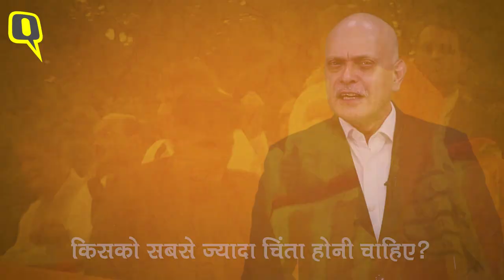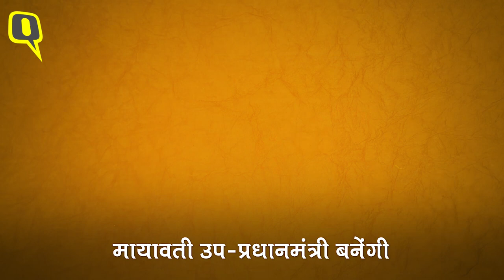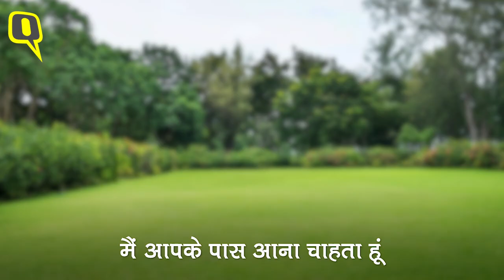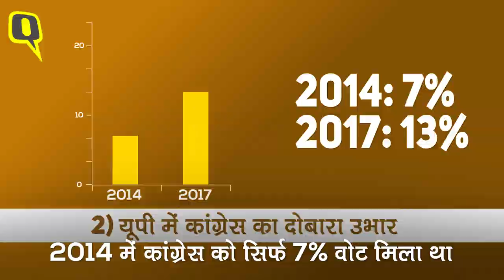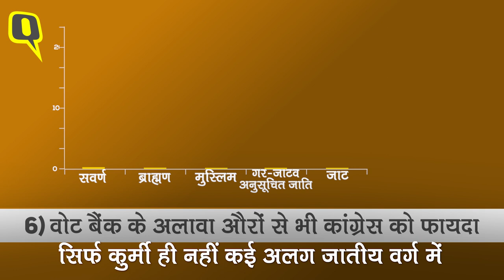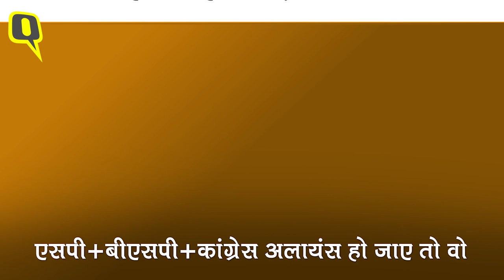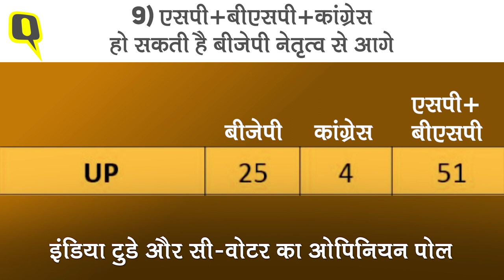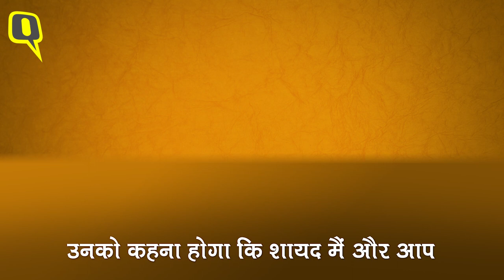Akhilesh, Rahul-Priyanka का डिप्टी PM Mayawati से कराएं परिचय | Quint Hindi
11 फरवरी को कांग्रेस का यूपी की राजधानी लखनऊ में बहुत बड़ा रोड शो हुआ. इससे किसकी नींद उड़नी चाहिए? किसको सबसे ज्यादा चिंता होनी चाहिए? पीएम नरेंद्र मोदी, अमित शाह या योगी आदित्यनाथ? सबसे ज्यादा चिंता होनी चाहिए वो मायावती जी हैं क्योंकि उन्होंने अखिलेश यादव की समाजवादी पार्टी के साथ काफी भारी गठबंधन बनाया है.